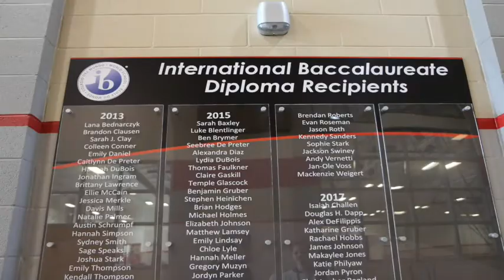Harrison: The Man, the Myth, the Legend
A human interest documentary about Harrison--SMMHS student extraordinaire and creator of The Beak Report